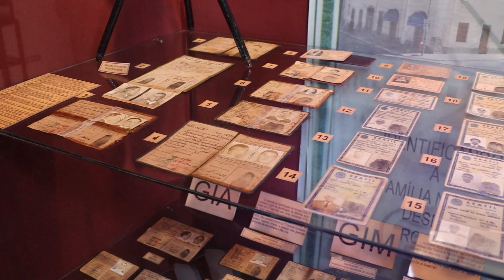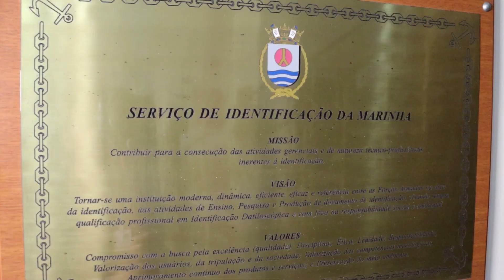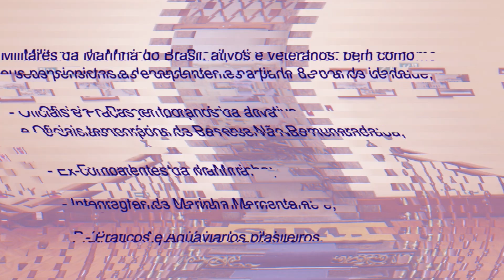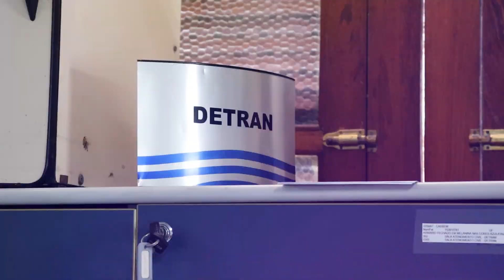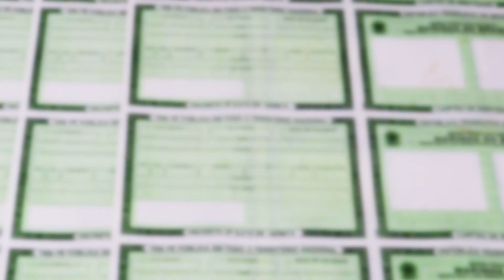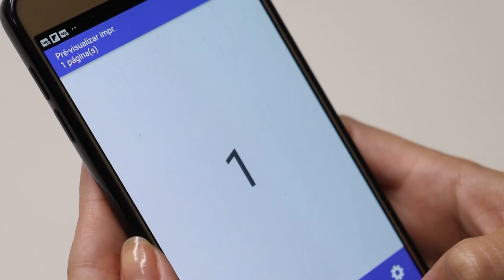Serviço de Identificação da Marinha - Vídeo Institucional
Produção completa do Vídeo Institucional do Serviço de Identificação da Marinha, localizado no Rio de Janeiro.
Captação de imagens, trilha sonora, locução, edição, tratamento de áudio e colorização e finalização de vídeo.